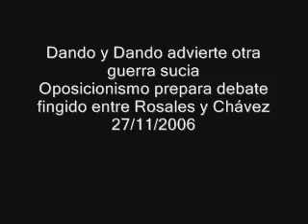Rosales y el montaje: Debate con una Silla vacía : y pierde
A sólo una semana de las elecciones presidenciales, otro montaje hecho por el oposicionismo ha sido descubierto.
Esta vez, se trata de un debate entre el candidato Manuel Rosales y una silla vacía con imágenes y voces fingidas de Hugo Chávez, candidato a la reelección.
Los periodistas Alberto Nolia y Tania Díaz, conductores de Dando y Dando, advirtieron que este nuevo juego sucio será transmitido el próximo jueves, por el canal 2. (Rctv)